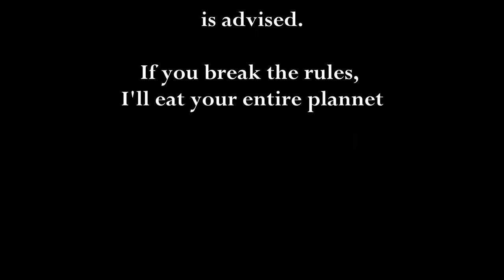Toyhax Review - War For Cybertron Siege: Ultra Magnus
Well, it's an old figure but it's a new decal set for me. Does that count? Come take a look!